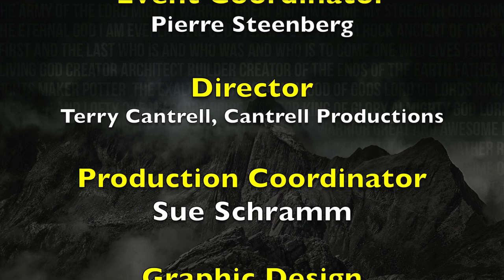The Amazing Work of the Holy Spirit | Dr. Frank Hasel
Dr. Hasel presents the third lecture of the weekend and touches on the Holy Spirit.